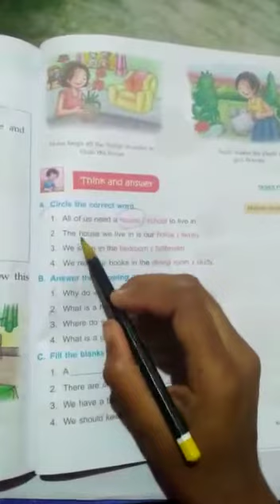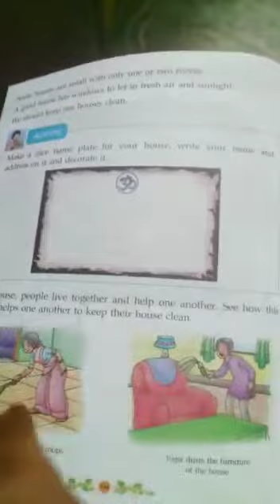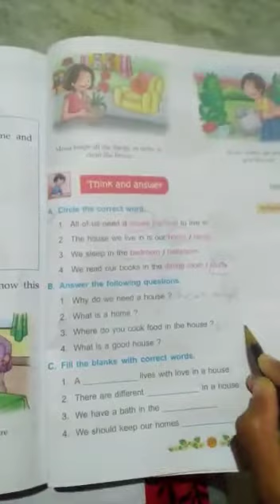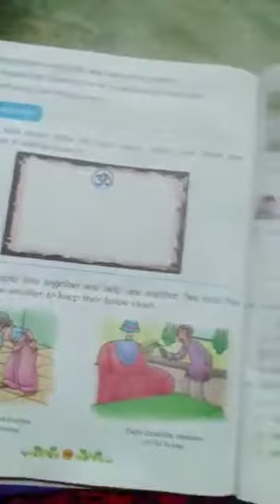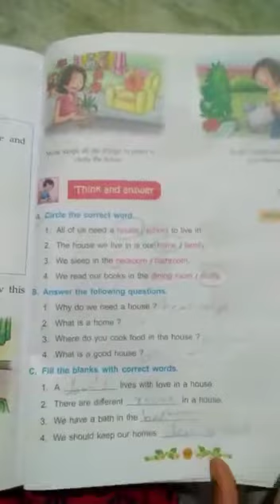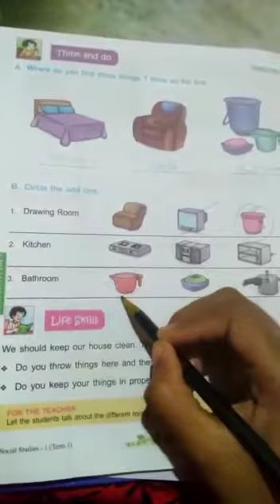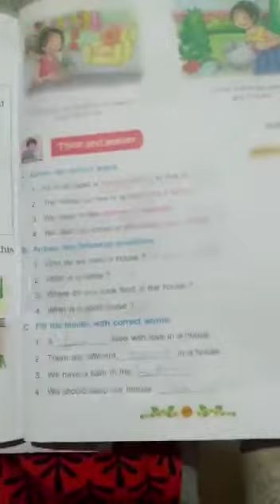1st class 4th lesson grammar